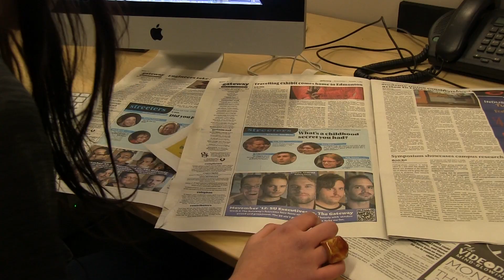The Gateway vs. the Students' Union: An Ode to Movember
Mustache expert Kate Black delves into the fierce Movember race between Gateway editors and SU execs. Who will emerge victorious? Watch to find out.